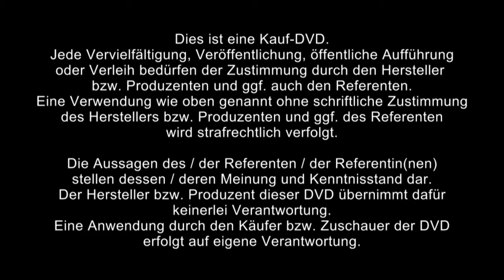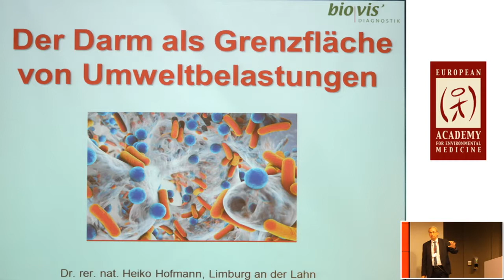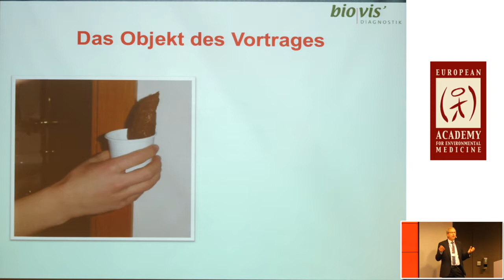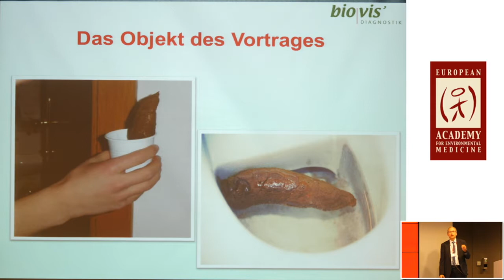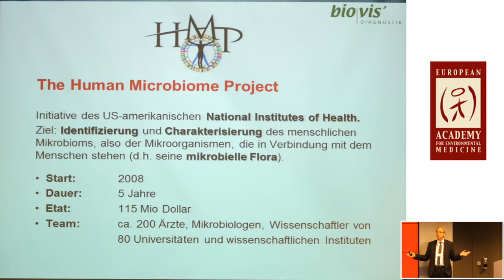1/2: Dr. Heiko Hofmann: Der Darm als Grenzfläche von Umweltbelastungen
- Jetzt den preisgekrönten Kinofilm Wunder der Lebenskraft online ansehen! Alles überDarmgesundheit

Dr. Heiko Hofmann spricht in diesem Vortrag über:

    Stuhluntersuchungen.
    The human mikrobiom project. Das humane Mikrobiom. Das intestinale Mikrobiom.
    Nachweis und Stabilität von Enterotypen.
    Mikrobiom und Familie.
    A new study of chinese long-lived individuals identifies gut microbial signatures of healthy aging.
    Beziehung zwischen Lebenweise und intestinaler Mikrobiota.
    Mikrobiom und Schadstoffe:
        Rauchen, Pestizide (Glyphosat), Insektizide, Holzschutzmittel, Nanopartikel, Toxikologie, Schwermetalle (Arsen, Cadmium, Quecksilber), Medikamente.
    Mikrobiom und Erkrankungen - Kot in Not?
        Multiple Sklerose (MS), Asthma, Allergien, Alzheimer, IBS, Parkinson.
    Faecalibacterium prausnitzii und Akkermansia muciniphila.
    Das Metabolom.
        Wirkungsweise kurzkettiger Fettsäuren.
        Fettsäuren im Stuhl.
    Der Tryptophanstoffwechsel.
    Mirkobiomveränderungen und Erkrankungen.
    Klinische Relevanz der intestinalen Mikrobiota.
    Funktionelle Stuhlprofile.
        Basisprofil Darm.
        Anzuchtverfahren versus Molekulargenetische Analysen des intestinalen Mikrobioms.
    Beispielbefund: Neurodermitis.